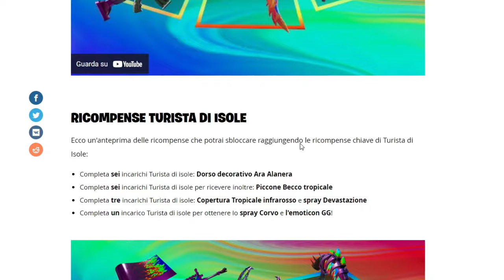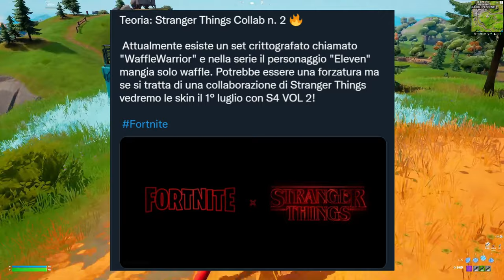Nuovo SUPER EVENTO ESTIVO 2022 FORTNITE 😍🏖 (RICOMPENSE GRATIS) 🎁